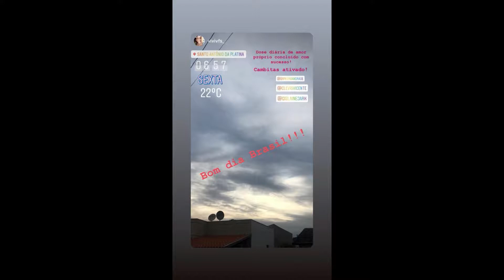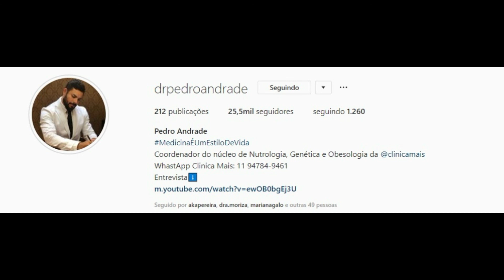STORIES DO PEDRO ANDRADE 12/01/2019